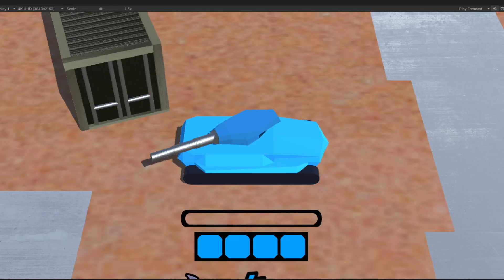Gun Recoil Testing Alpha 1.1A